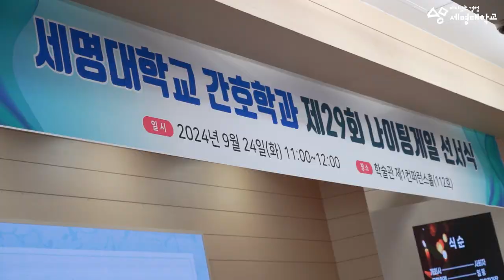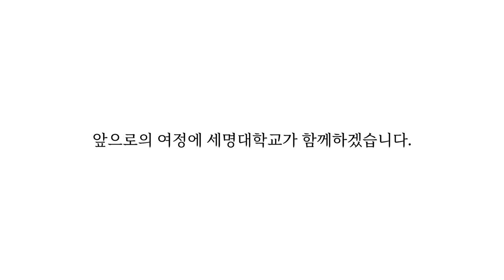2024 간호학과 제29회 나이팅게일 선서식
지난 9월 24일, 나이팅게일의 정신을 이어받아 새로운 출발점에 선 세명대학교 간호학과를 응원합니다!